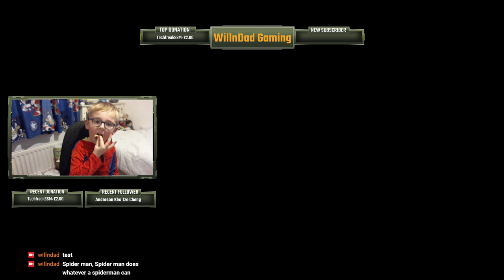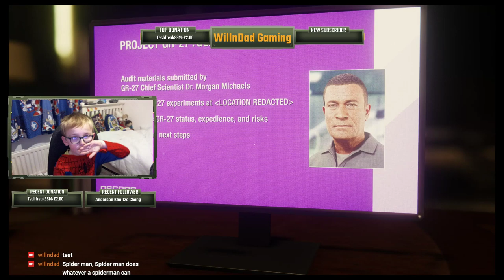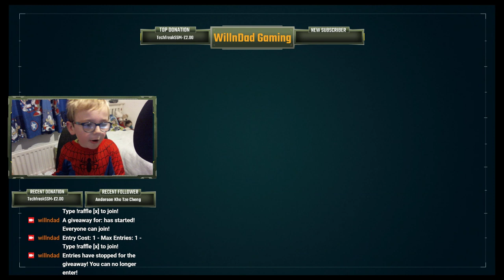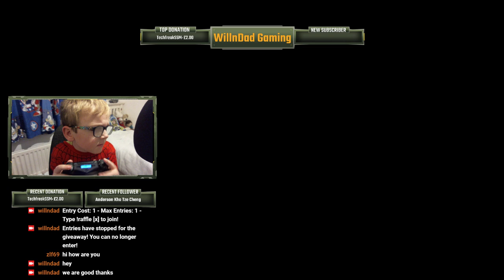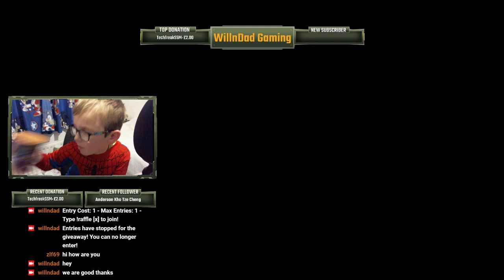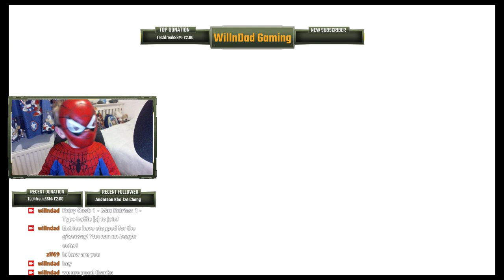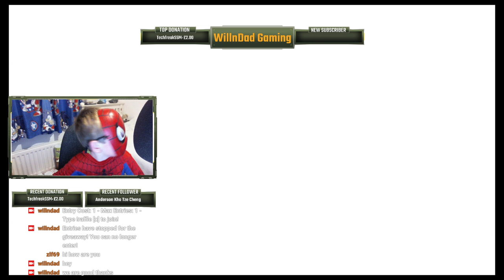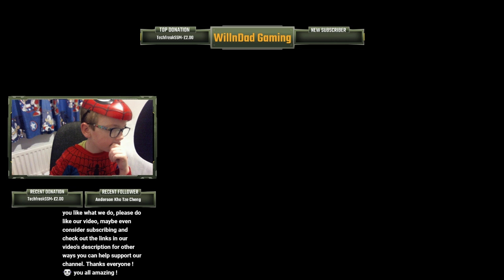Saturday Spider man - Let's swing fly through the city together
Fortnight : Battle Royal